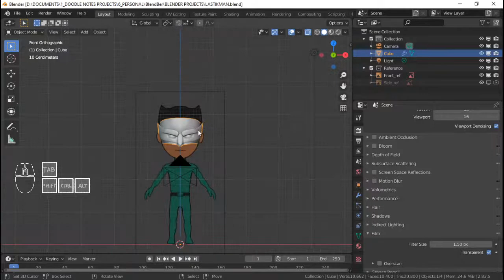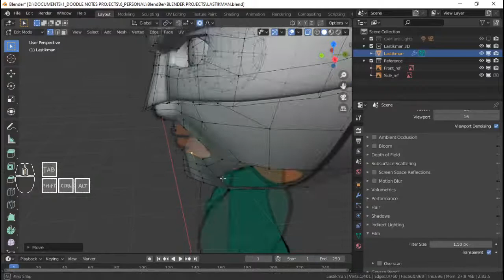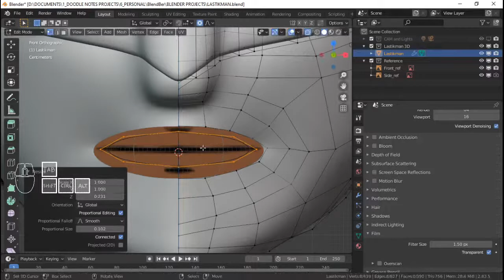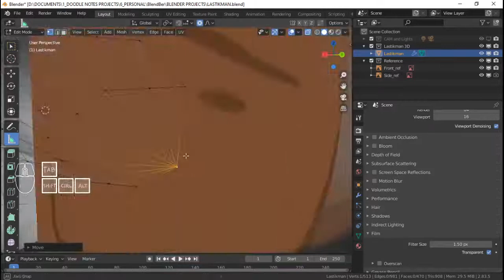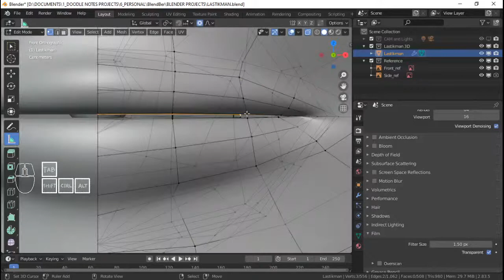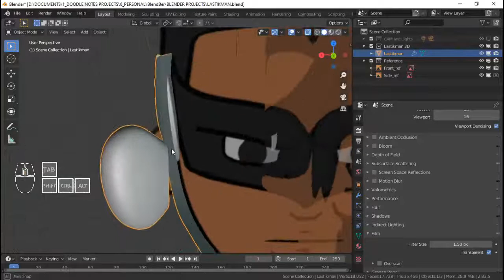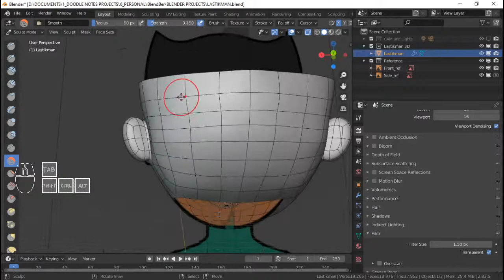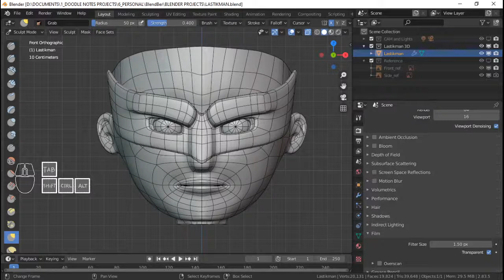LASTIKMAN 3D Stylized Character sa Blender || PART 3 - Modeling - Head (LIVESTREAM)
Tara! Gawa tayo ng isang 3D Stylized Character gamit lamang ang Blender! Mula sa pag - disenyo hanggang sa pag-animate!

Ang character na gagawin natin ay hango sa likha ni Mars Ravelo. Si LASTIKMAN!

Tristan Wintle
GulliermoGage
Elizabeth Munie
Erick Madrigal
Magnolia Weathershield
Mbuddy

You an animator or an artist of any kind? Want to join a network like me?